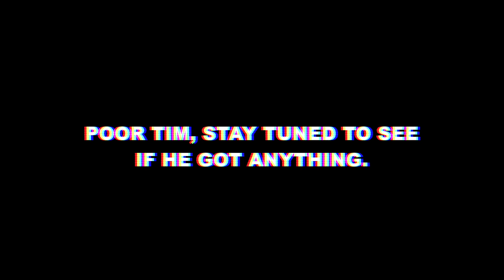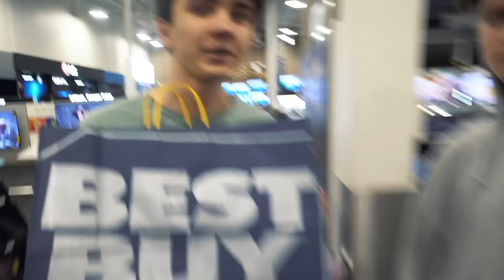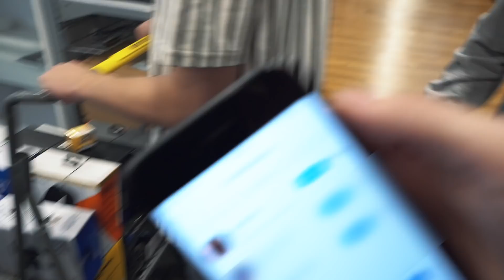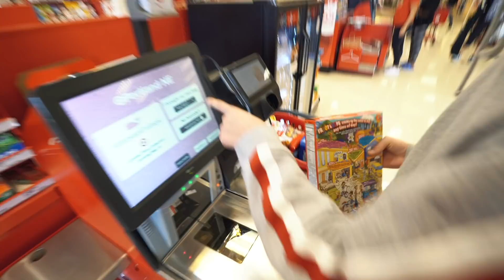Anything You Fit In The Cart, I'll Buy It Challenge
So anything they fit inside the cart I will buy it challenge